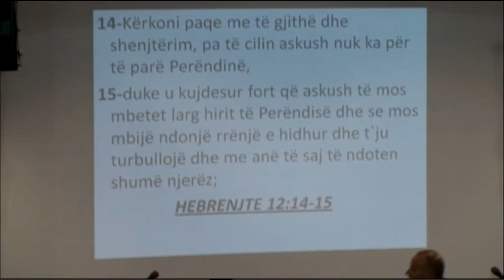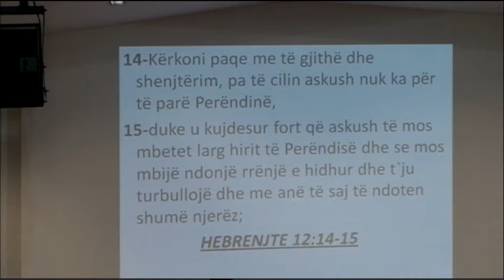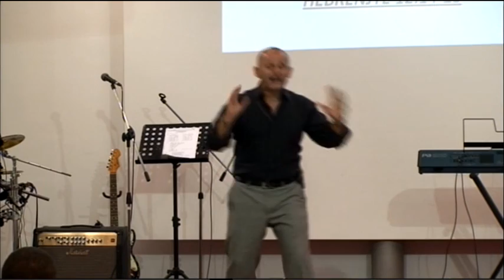Pastor Paulini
Gjykimi i takon Perendis! (2-3)